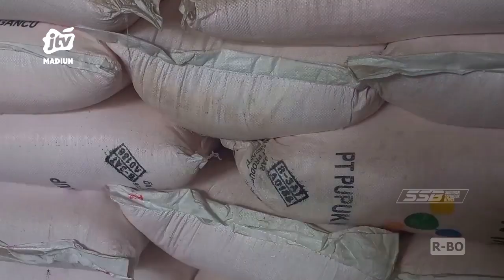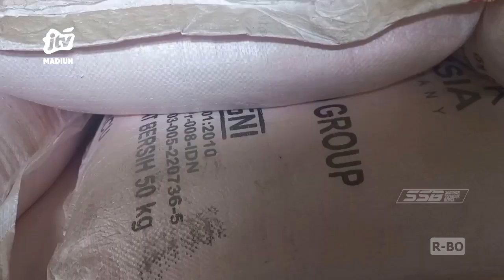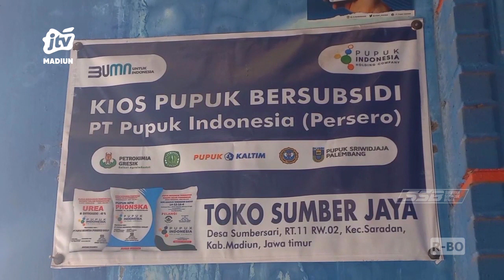KAB MADIUN - DISPERTA Ajukan Realokasi Tambahan Pupuk Bersubsidi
Dinas Pertanian dan Perikanan kabupaten Madiun mengajukan penambahan realokasi pupuk bersubsidi ke pemerintah provinsi Jawa Timur. Ini menyusul alokasi pupuk subsidi dari pemerintah pusat cenderung sedikit dibandingkan pengajuannya.

Office : jl. Sarimulya no 47 Rejomulyo, Kartoharjo, Kota Madiun